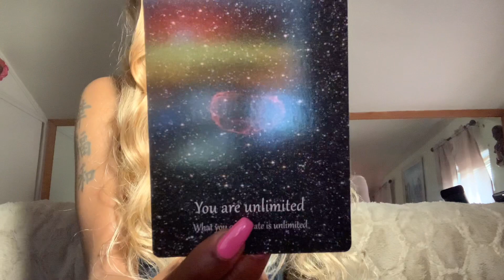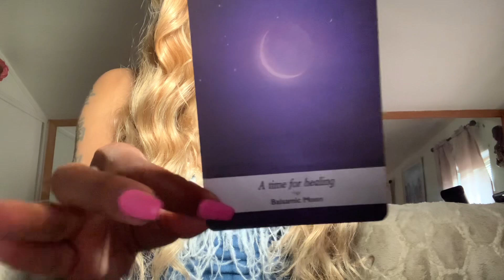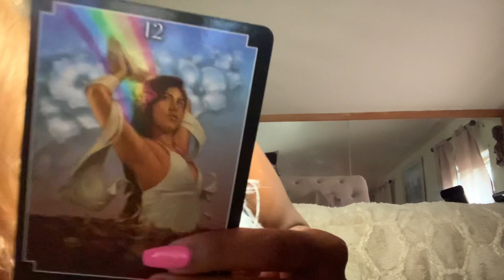Aries ♈️: you can see beyond the illusions new blessings because you earned it